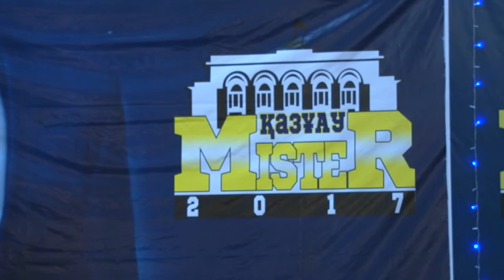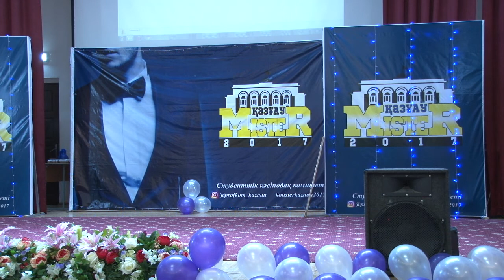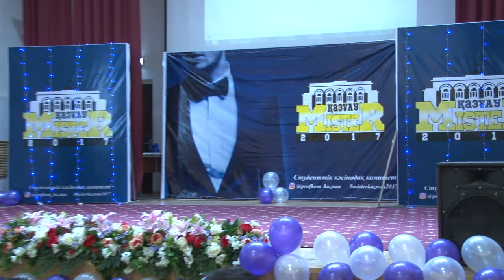Мистер КАЗНАУ 2017